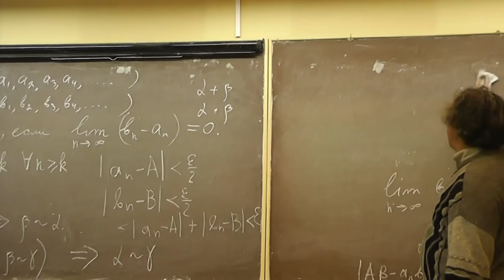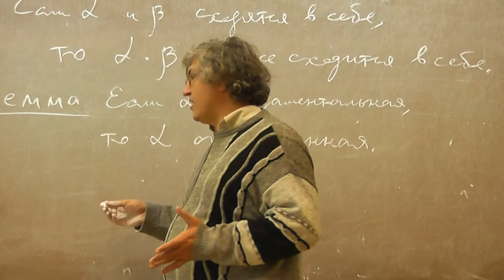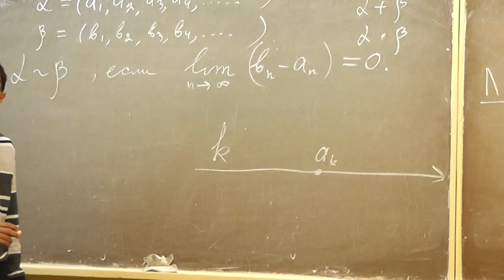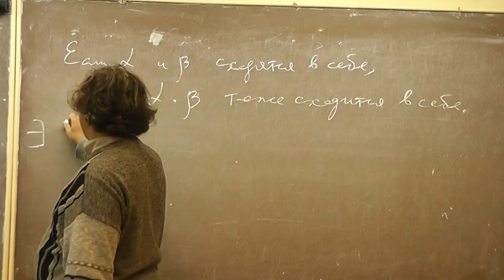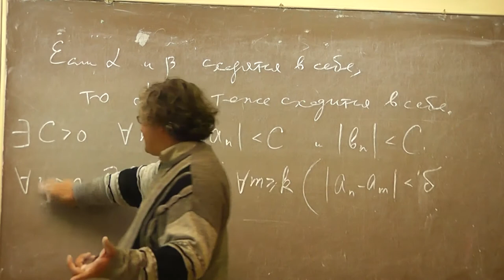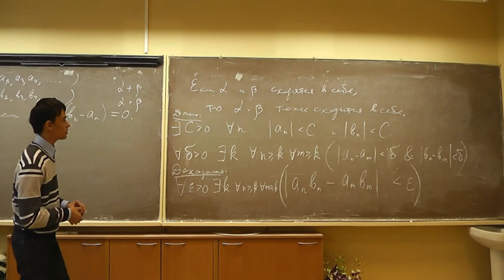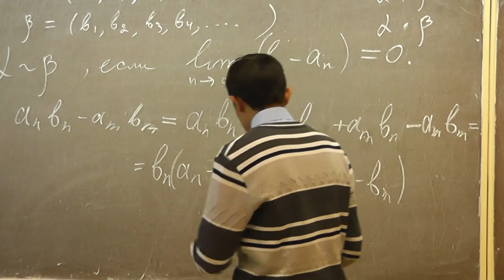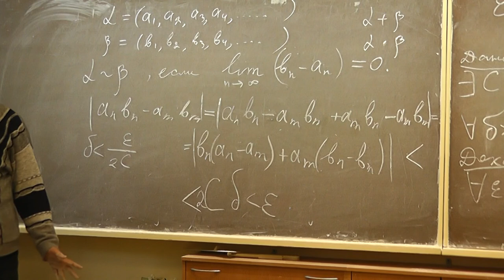Произведение сходящихся в себе сходится в себе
Александр Васильевич СПИВАК и Андрей ВОЛГИН.